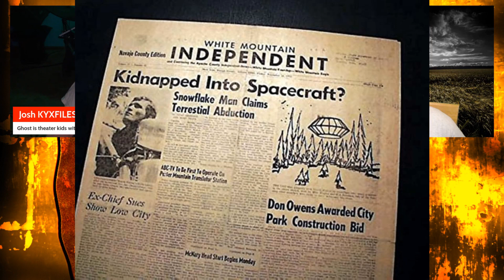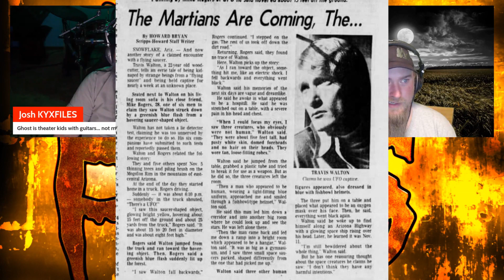S326: Just start swinging! The Travis Walton abduction.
Everything I've learned about the Travis Walton story is thrown out on the table today. Swing away Travis.